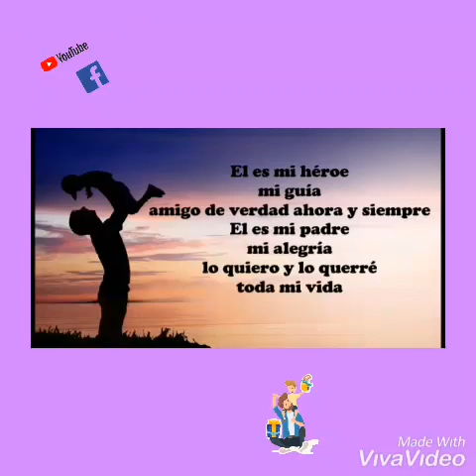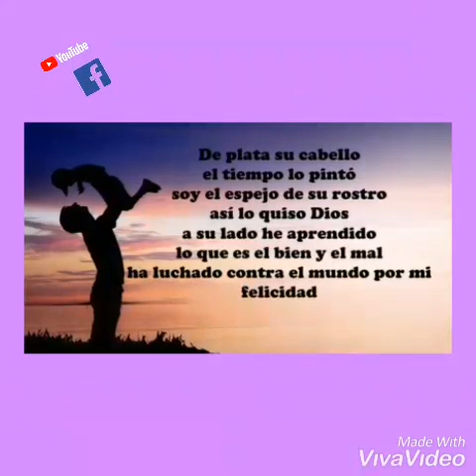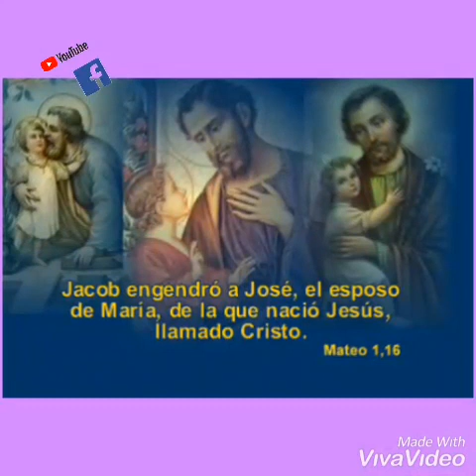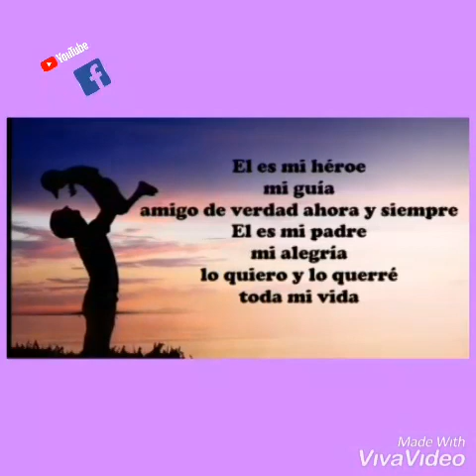FIESTA DE SAN JOSÉ Y FELICIDADES A TODOS LOS PADRES..EVANGELIO DE HOY MARTES 19 DE MARZO 2019